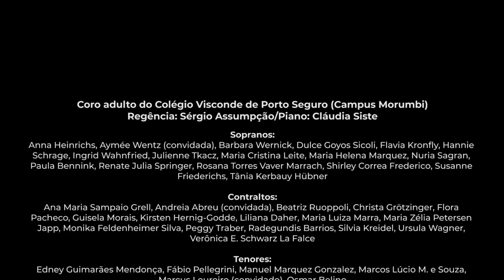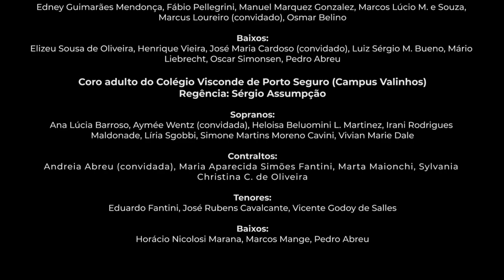Concerto de Natal 2021 - Coro do Colégio Visconde de Porto Seguro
🎶 O Instituto Martius-Staden, em parceria com o Coro do Colégio Visconde de Porto Seguro, gostaria de convidar todos para a apresentação virtual e inédita do Concerto de Natal 2021. 🎶

⏰  17 de dezembro de 2021, sexta-feira, às 20h.

🎥  Estreia no canal do YouTube do Instituto Martius-Staden.